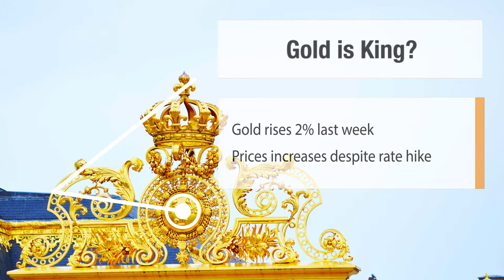Week In Review 20 March 2017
What is buzzing in the markets for the week of 13th March 2017 to 19 March 2017.